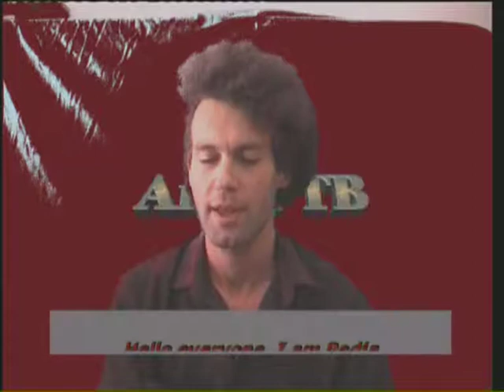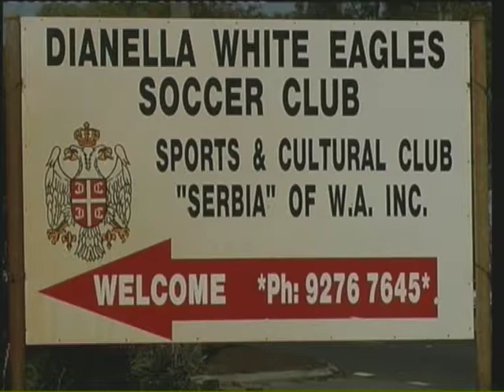Авала ТВ емисија 1 - Avala TV emisija 1 - Avala TV part 1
Avala TV part 1, first series
Прва емисија из прве серије Авала ТВ / Prva emisija iz prve serije Avala TV

1. Program Opening segment
уводна најава / uvodna najava.
Host: Vesna Grbovic
емисију води Весна Грбовић / emisiju vodi Vesna Grbović.

2. Football: Veteran Cup, finals
Фудбал: Финале Купа ветерана / Fudbal: Finale Kupa veterana.
Interview by Bane Grbovic
припремио Бане Грбовић / pripremio Bane Grbović

camera & sound: Veselko (Vee) Savic
kамерa и тон: Веселко Ви Савић  / kamera i ton: Veselko Vi Savić
editor: Boris Radmilovich
монтажа: Борис Радмиловић / montaža: Boris Radmilović
© Soundtrack: THE KUGUARS “Deyo majstore”
© музичка подлога: ТХЕ КУГУАРС „Дејо мајсторе“ / © muzička podloga: THE KUGUARS „Dejo majstore“

3. Serbian Community Centre W.A.: Traditional gathering
Српски Центар Мадингтон: Посело / Srpski Centar Madington: Poselo.
Author: Tanja Visosevic
прилог припремила Тања Висошевић / prilog pripremila Tanja Visošević.

camera & sound: Veselko (Vee) Savic & Tanja Visosevic
kамерa и тон: Веселко Ви Савић, Тања Висошевић / kamera i ton: Veselko Vi Savić, Tanja Visošević
editor: Tanja Visosevic
монтажа: Тања Висошевић / montaža: Tanja Visošević

4. Folk dances from Krajina
Народне игре Крајине / Narodne igre Krajine
Author: Tanja Visosevic

5. Pex's Promotions, intro
Пеђин кутак, најава / Peđin kutak, najava
Author: Predrag Pex Delibasic
припремио Предраг Пеђа Делибашић / pripremio Predrag Peđa Delibašić

6. R&R Interview: Bora Djordjevic i Momcilo Bajagic Bajaga
Интервију:  Бора Ђорђевић и Момчило Бајагић – Бајага / Interviju:  Bora Đorđević i Momčilo Bajagić – Bajaga
Author: Boris Radmilovich
припремиo Борис Радмиловић / pripremio Boris Radmilović

7. Perth concert performance: Bora Djordjevic „Look on Your Home Angel“ (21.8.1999)
Концерт у Перту: Бора Ђорђевић “Погледај дом свој Анђеле” (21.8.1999) / Koncert u Pertu: Bora Đorđević “Pogledaj dom svoj Anđele”
Lyrics & composition:  Bora Djordjevic
Стихови и композиција: Бора Ђорђевић / Stihovi i kompozicija: Bora Đorđević

Directed by Boris Radmilovich
режија: Борис Радмиловић / režija: Boris Radmilović
Camera & sound: Veselko (Vee) Savic & Boris Radmilovich
Kамерa и тон: Веселко Ви Савић, Борис Радмиловић  / Kamera i ton: Veselko Vi Savić, Boris Radmilović
Editor: Boris Radmilovich

8. Club Serbia, Dianella
Спортски и Културни Клуб Србија, Дајанела / Sportski i Kulturni Klub Srbija, Dajanela
Author: Tanja Visosevic

Directed by Tanja Visosevic
режија: Тања Висошевић / režija: Tanja Visošević
Editor: Tanja Visosevic
© Soundtrack: “Tamo daleko”, Beograd Serbian Ensemble, Horus Music Distribution
© музичка подлога: „Тамо далеко“, Српски Ансамбл Београд, Хорус Музичка Дистрибуција / © muzička podloga: „Tamo daleko“, Srpski Ansambl Beograd, Horus Muzička Distribucija

*1st episode of Avala TV had public premiere as a pilot of the series aired on 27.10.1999 through ch31-Perth, WA. In the years to follow it was re-aired on various occasions by Ch 31, Perth and MIS Television, Sydney.
*Прва емисија Авала ТВ премијерно је емитована као пилот серије 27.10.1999. на Каналу 31 - Перт, Западна Аустралија. У каснијем периоду била је у више наврата ре-емитована на Каналу 31, Перт и Мис Телевизији, Сиднеј.
*Prva emisija Avala TV premijerno je emitovana kao pilot serije 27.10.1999. na Kanalu 31 - Pert, Zapadna Australija. U kasnijem periodu bila je u više navrata re-emitovana na Kanalu 31, Pert i Mis Televiziji, Sidnej.

*Avala TV is the first ever television program on Serbian language produced and broadcast in Western Australia
*Авала ТВ је први телевизијски програм на српском језику који је направљен и емитован у Западној Аустралији.
*Avala TV je prvi televizijski program na srpskom jeziku koji je napravljen i emitovan u Zapadnoj Australiji.